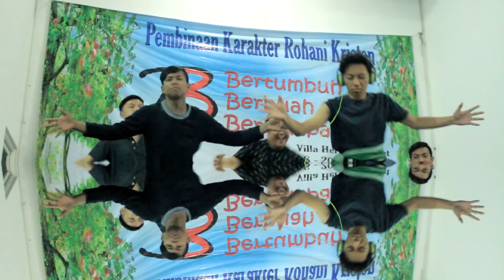Hans Pande Channel 1: Mencium Bau Kamera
Pande mencium bau kamera lalu mengajak Hans mencari lokasi alat perekam itu.

Welcome to HP: Hans Pande Channel

Audrey mendengar kalau Pande mau nge-vlog sama Hans.
Apa bisa Pande nge-vlog?
Soalnya tidak pernah melihat dia nge-vlog.

Kak Ariel dari GKI Jemursari membawakan Pembinaan Karakter Kristen SMA Kristen Dharma Mulya Surabaya di Vila Hermon, Pacet, pada 18-20 April 2018.

Kakak keren ini mengutip sejarah Paulus.
Dia mendorong agar anak-anak muda bisa berakar, bertumbuh, berbuah, dan berdampak.

Hans dan Pande sedang di Vila Hermon juga.
Malam hari akan ada Pentas Seni.

Mereka mulai berlatih sampai kelelahan.
Saat makan, ternyata mereka masih kelaparan.
Lalu mencoba untuk tambah.

Apa boleh?
Bagaimana reaksi Ibu yang mengurusi konsumsi?